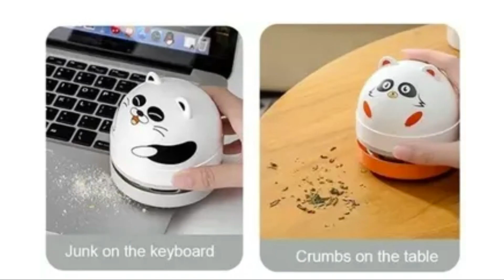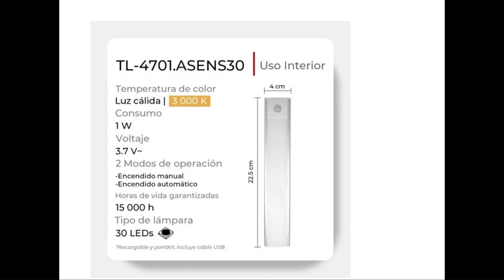Gadgets BARATOS de Mercado Libre Pt.7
Link de todos los productos en el comentario fijadooo:

♪ Onion (Prod. by Lukrembo)